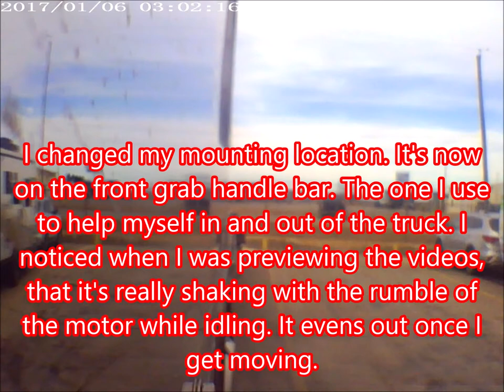New Location and Angle for the Camera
Trying out different positions with the camera.